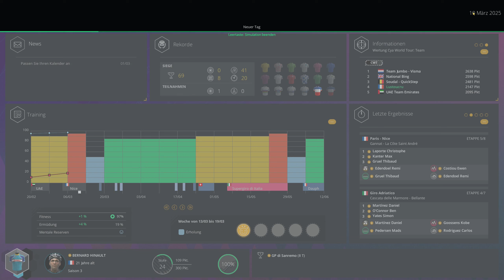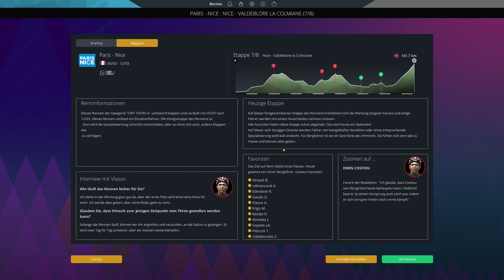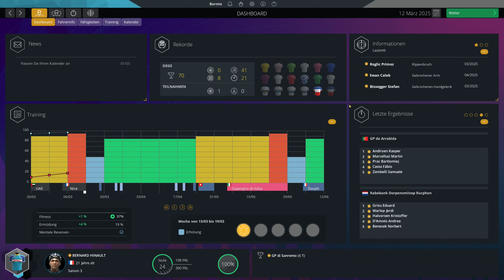PCM 2023 - Pro Cyclist - Extreme - Paris - Nice E7 + E8 - S03 - E104